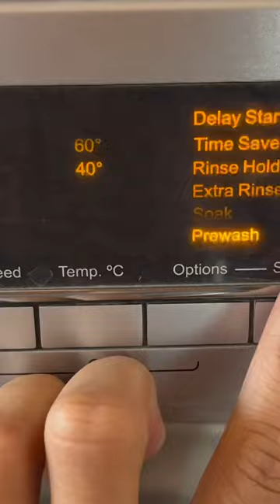How To Wash Linen Cloths In Washing Machine At Home